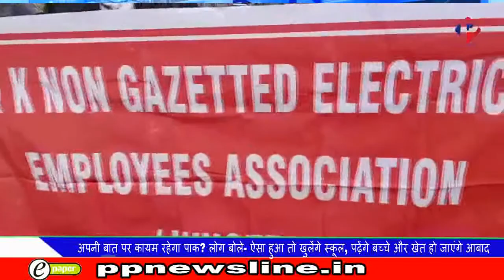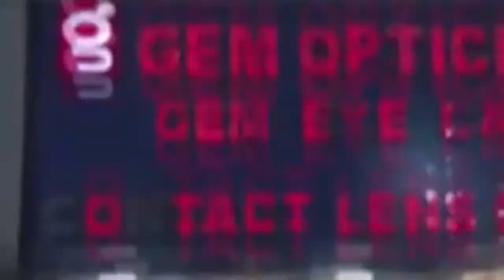PP NEWS LINE PRIME TIME 26 FEB 2021